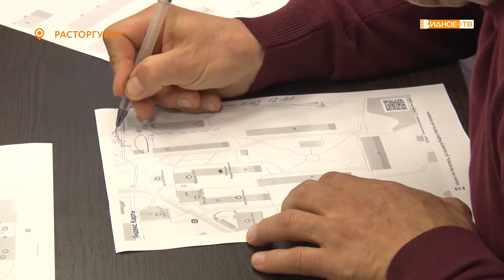СТРОИМ ПЛАНЫ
Самый большой двор на Петровском проезде в 2022 году ожидает обновление.  Местные жители собрались в помещении территориального отдела «Расторгуево», чтобы обсудить планы по благоустройству.